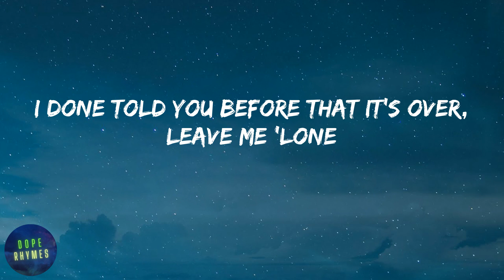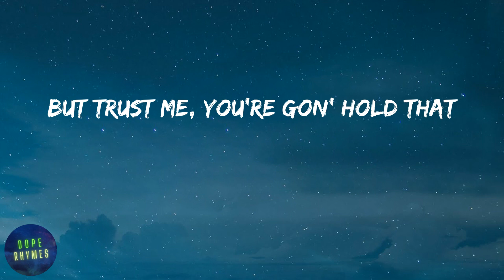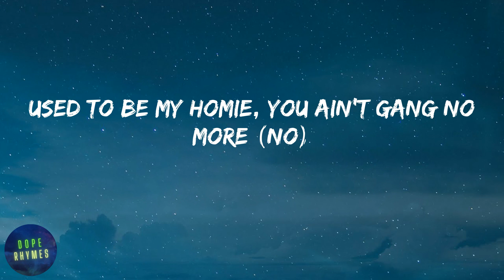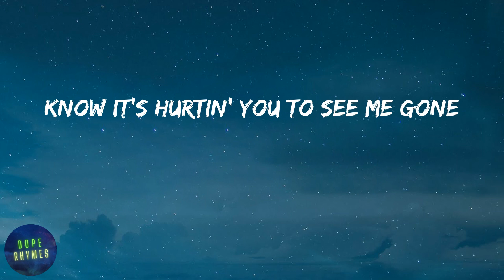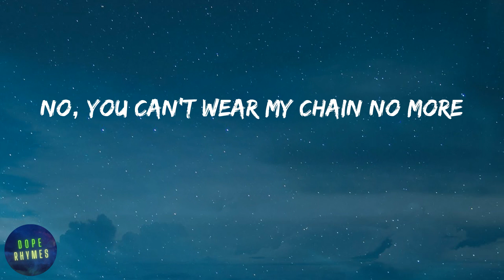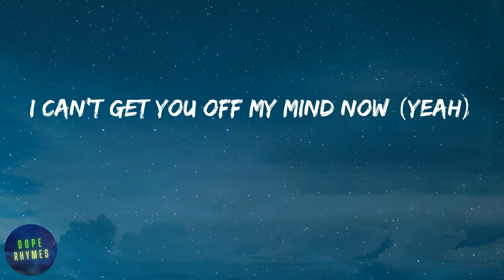Lil Tjay - Calling My Phone (lyrics)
Lyrics Calling My Phone - Lil Tjay:
I can't